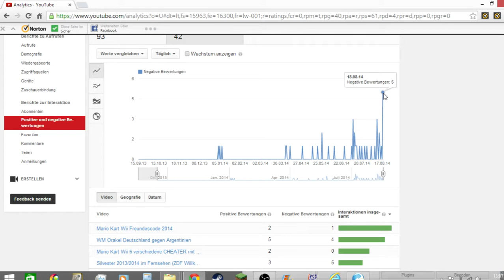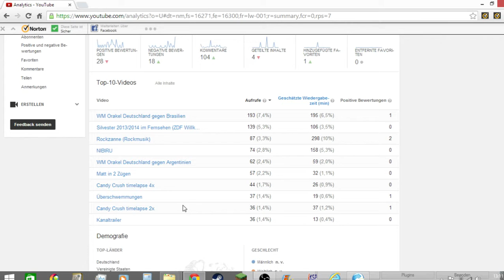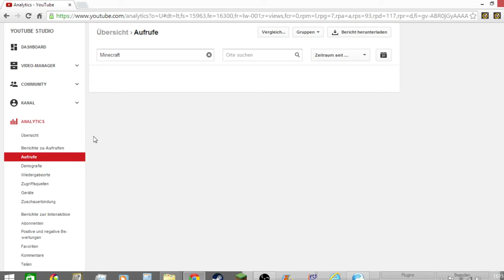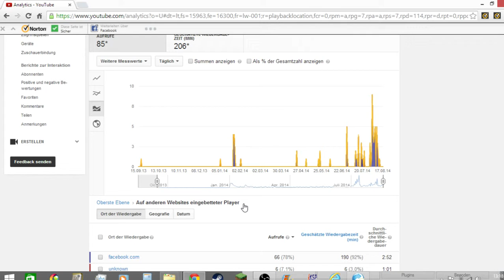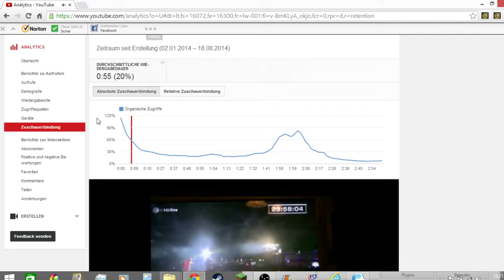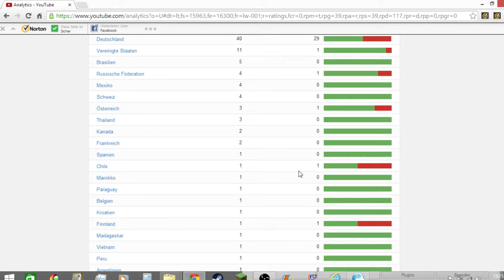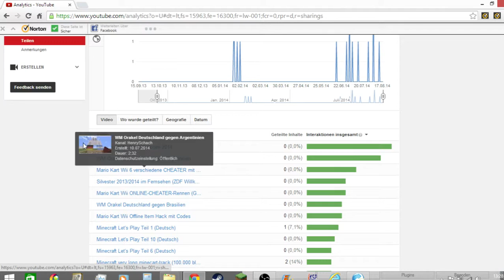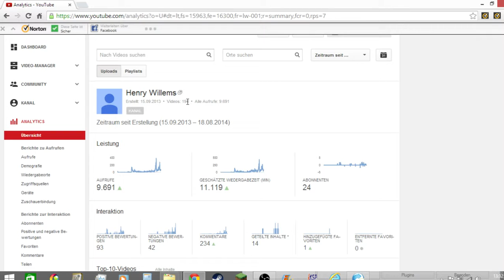Youtube-Analytics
In diesem Video zeige ich euch meine Youtube-Analytics in ausführlicher Form.

Denkt daran, nur noch 2 Videos bis zum Special! Wenn es euch gefallen hat, dann:

2. Teilen
3. Favorisieren
5. Mich weiterempfehlen.
6. Gerne Tipps für meinen Kanal/Videos geben.

Was ihr nicht machen sollt:

1. Daumen nach unten
2. Mich vollspammen (Gute Videokritik zählt nicht dazu)
3. Hater von mir werden Da ich auch in ein Kanalvorstellungsvideo von Cyber lp kommen möchte, schreibe ich ihn in der Videobeschreibung.